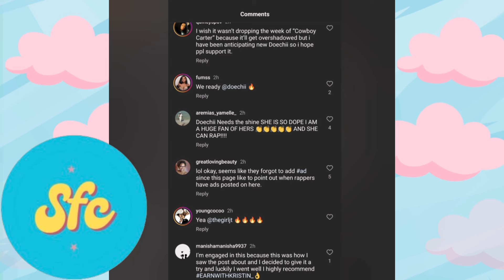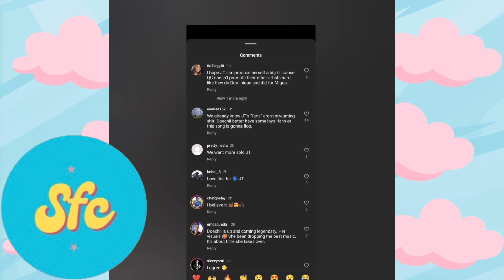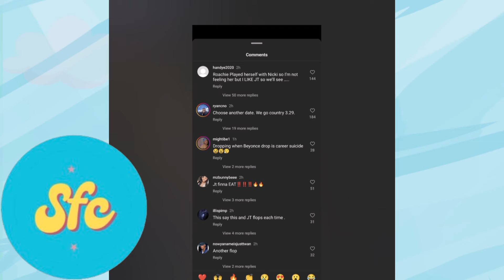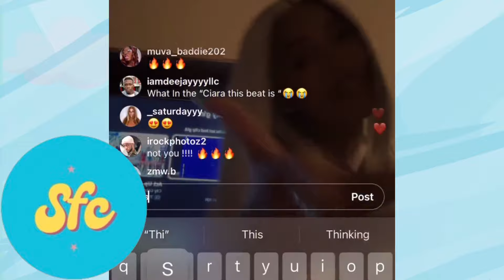JT And Doechii Are Dropping A SINGLE | Fans BASH Them...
Age: 25

Race: Black (Nigerian, Cameroon, Benin & Togo)

Nationality: American

Fav music genres: Pop, Female Rap, punk Rock

Fun Fact: I'm autistic lol 🧩

Siblings: 2